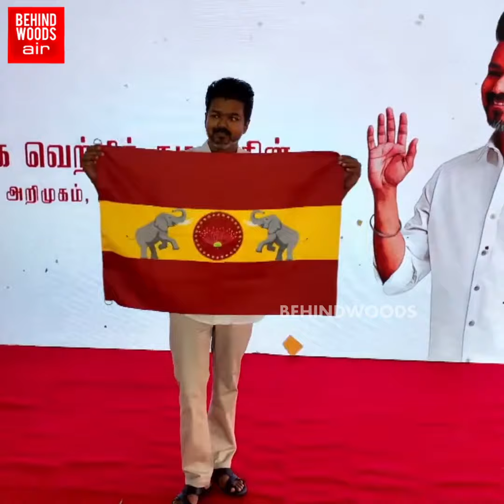'ஆந்திரா TO கன்னியாகுமரி வரை..?' கொடியை அணு அணுவாய் செதுக்கிய விஜய்.. இவ்வளவு DETAILS இருக்கா..?